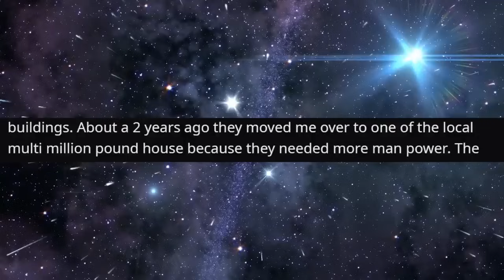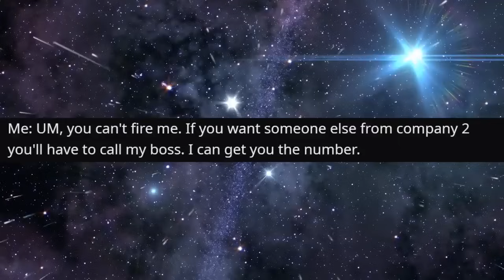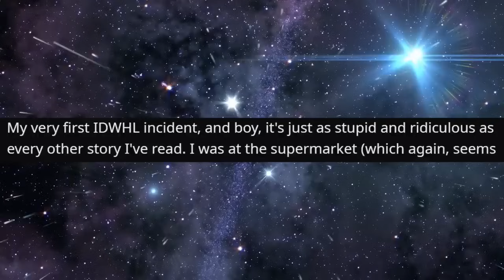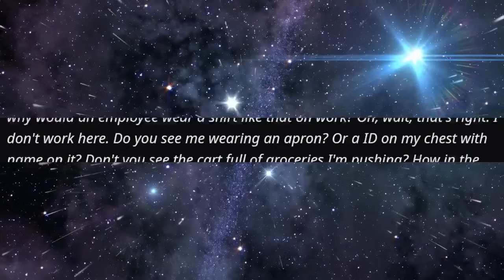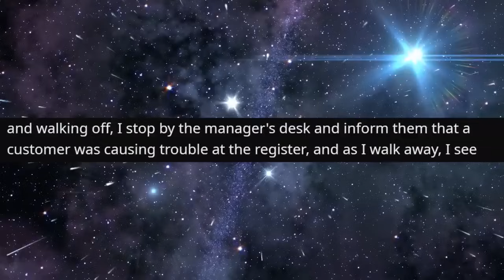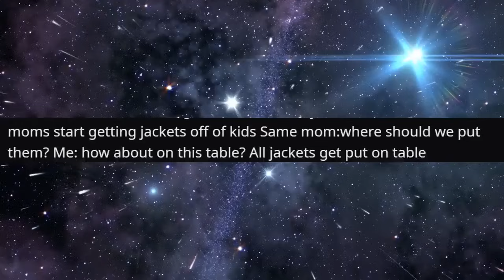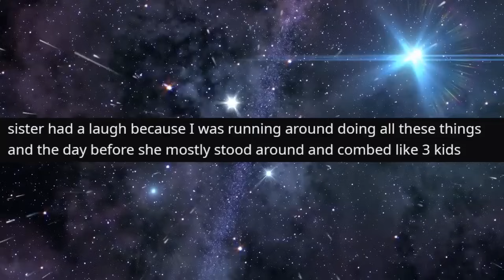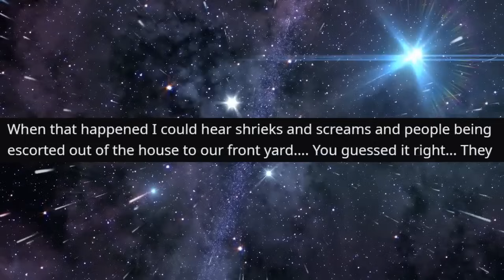r/IDontWorkHereLady - He Thought I worked for HIM